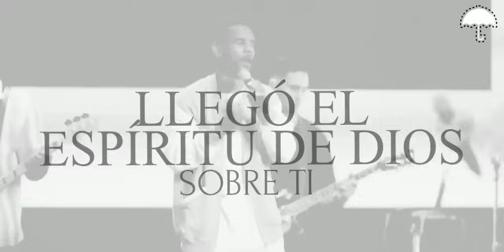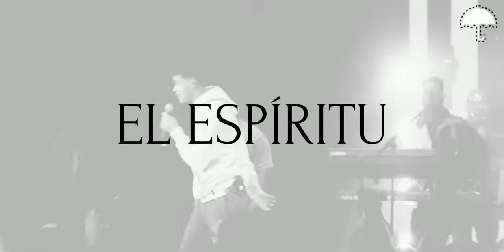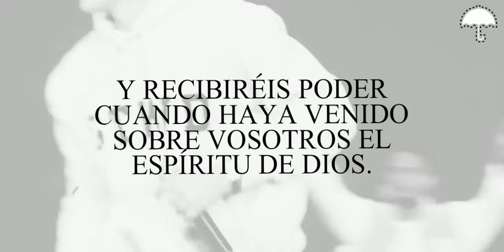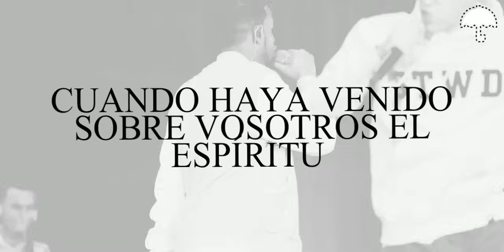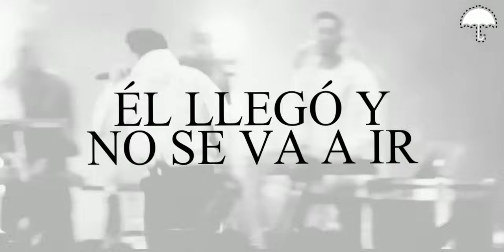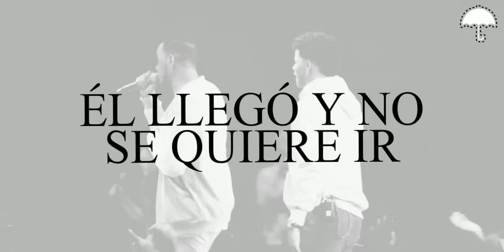Grupo Grace - Espíritu Santo Fluye Feat. Misael J ( Letra )